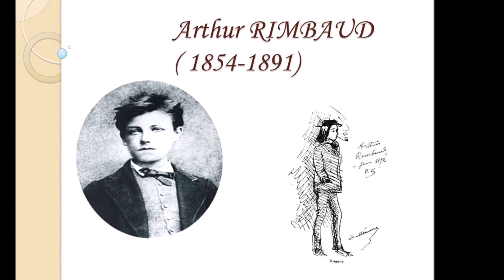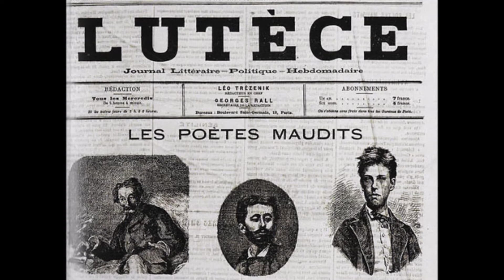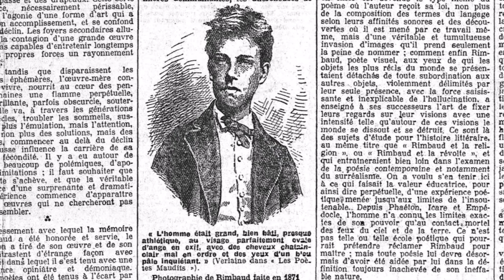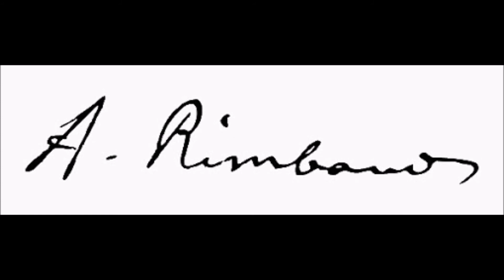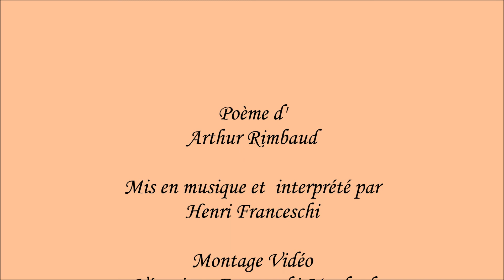" Les pauvres à l'église " Poème de Monsieur Arthur Rimbaud et le texte,musique d'Henri Franceschi.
En ce mercredi 22 juillet 2020 j'ai le plaisir de partager ce poème de Monsieur Rimbaud...

Titre : Les pauvres à l'église
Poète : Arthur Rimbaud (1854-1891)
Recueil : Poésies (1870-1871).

Parqués entre des bancs de chêne, aux coins d'église
Qu'attiédit puamment leur souffle, tous leurs yeux
Vers le chœur ruisselant d'orrie et la maîtrise
Aux vingt gueules gueulant les cantiques pieux ;

Comme un parfum de pain humant l'odeur de cire,
Heureux, humiliés comme des chiens battus,
Les Pauvres au bon Dieu, le patron et le sire,
Tendent leurs oremus risibles et têtus.

Aux femmes, c'est bien bon de faire des bancs lisses,
Après les six jours noirs ou Dieu les fait souffrir !
Elles bercent, tordus dans d'étranges pelisses,
Des espèces d'enfants qui pleurent à mourir.

Leurs seins crasseux dehors, ces mangeuses de soupe,
Une prière aux yeux et ne priant jamais,
Regardent parader mauvaisement un groupe
De gamines avec leurs chapeaux déformés.

Dehors, le froid, la faim, l'homme en ribote :
C'est bon. Encore une heure ; après, les maux sans noms !
- Cependant, alentour, geint, nasille, chuchote
Une collection de vieilles à fanons :

Ces effarés y sont et ces épileptiques
Dont on se détournait hier aux carrefours ;
Et, fringalant du nez dans des missels antiques,
Ces aveugles qu'un chien introduit dans les cours.

Et tous, bavant la foi mendiante et stupide,
Récitent la complainte infinie à Jésus,
Qui rêve en haut, jauni par le vitrail livide,
Loin des maigres mauvais et des méchants pansus,

Loin des senteurs de viande et d'étoffes moisies,
Farce prostrée et sombre aux gestes repoussants ;
- Et l'oraison fleurit d'expressions choisies,
Et les mysticités prennent des tons pressants,

Quand, des nefs où périt le soleil, plis de soie
Banals, sourires verts, les Dames des quartiers
Distingués, - ô Jésus ! - les malades du foie
Font baiser leurs longs doigts jaunes aux bénitiers.

Arthur Rimbaud.